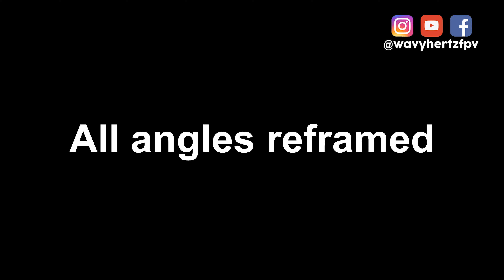Gopro Hero 8 Black - All possible angles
No matter how much I searched the Internet for this type of video, I didn't find any so I decided to do it myself and if it can be useful to others then so much the better ;)
Sorry for the change of weather according to some plan to another, I do not control the weather.

Mon matériel :
Radiocommande : FrSky Taranis X9D
Goggles : Fatshark HDO2
Receiver : ImmersionRC RapidFIRE
Frame : Realacc Martian II
Moteurs : Emax ECO Series 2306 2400KV
Tower : Mamba F722S
Cam : Runcam Swift Mini 2 (Mr Steele edition)
VTX : Matek VTX-HV
RX : FrSky R-XSR
Antennes : Foxeer lollipop ; Realacc pagoda & Patch
Props : HQprop 5043 V1S
Batteries : CNHL BLACK SERIES 4S 1500mAh 100C
Chargeur : HTRC T240 Duo
Sac a dos : Elechawk FPV Racing Drone Backpack
Safe bag : Realacc Safe Bag Black
Caméra HD : Gopro Hero 8 Black ; Gopro Hero 5 Session

Vous êtes 53 abonnés ! Merci :)